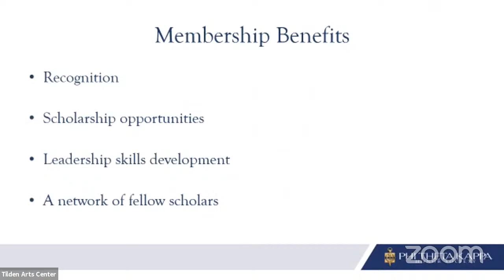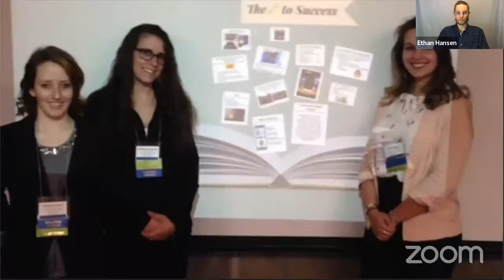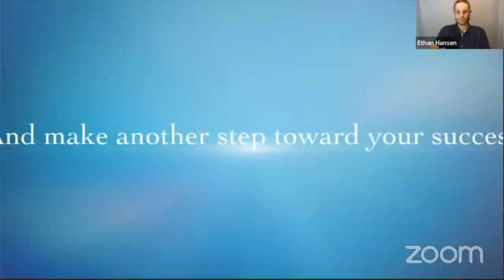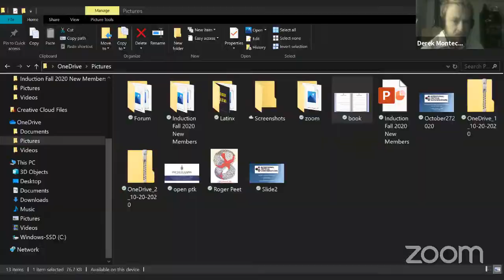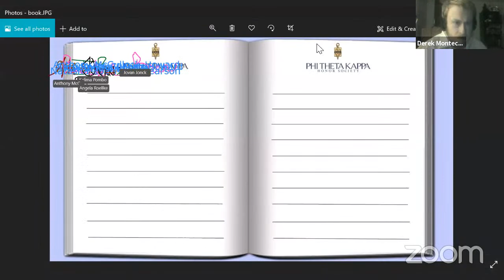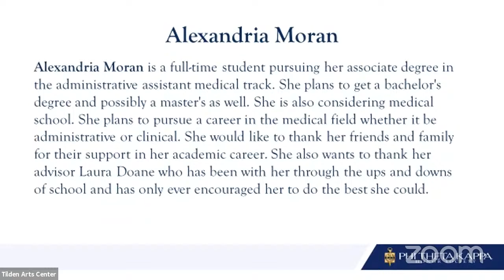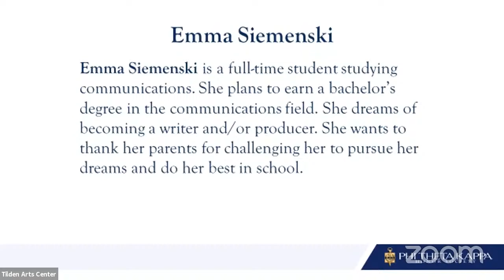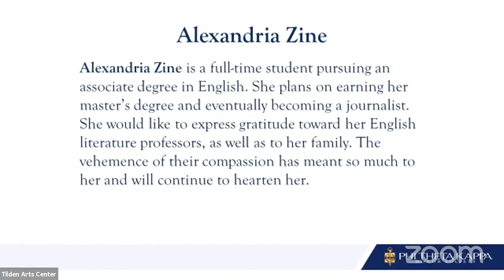Cape Cod Community College | Fall 2020 Phi Theta Kappa Induction